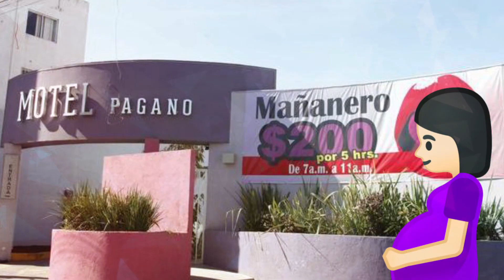BIENVENIDOS A LA NUEVA NORMALIDAD 😖😥😰😷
Y así es como están las cosas en la Nueva Normalidad. cuéntanos cómo te la estás pasando hoy en día 😖😥😰😷